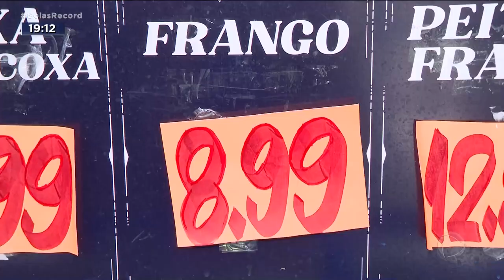RECORDE DE ABATE: PREÇO DO FRANÇO COMEÇA A CAIR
NUNCA SE PRODUZIU TANTO FRANGO EM GOIÁS. COM A OFERTA EM ALTA, O PREÇO CAIU. O CONSUMIDOR DEVE PERCEBER UMA QUEDA MAIS ACENTUADA NAS PRÓXIMAS SEMANAS MAS TEM GENTE JÁ PAGANDO MENOS.